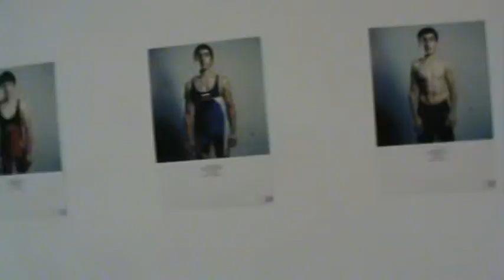German Photo Week 2012 Photography competition Foto Video M2U02146.MPG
German Photo Week 2012 Photography competition Foto Video